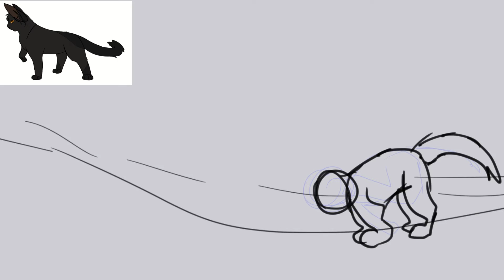Catch me if you can WIP #2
Sloppy sketch